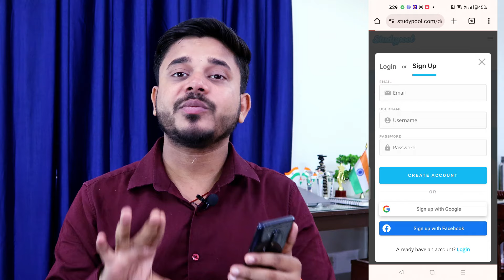1 Notes = ₹450, Upload Handwriting Notes Earn Money Online | Online Jobs At Home | Work From Home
1 Notes = ₹450, Upload Handwriting Notes Earn Money Online | Online Jobs At Home | Work From Home